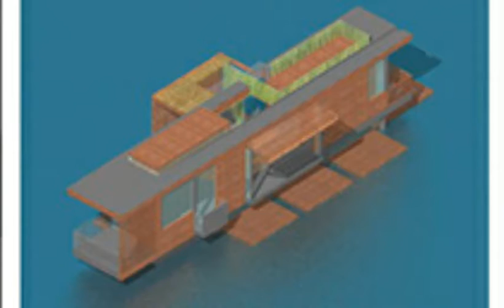Ingenious House Design With High Protection Against Flooding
be creativo
1 :
2 :
3 :
4 :
5 :
6 :
7 :
8 :
9 :
10 :